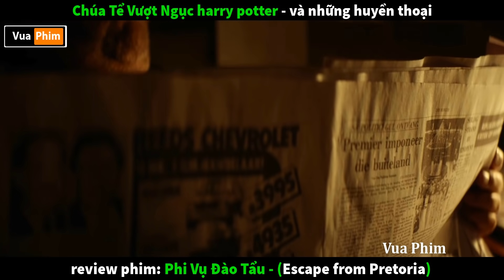Chúa Tể Vượt Ngục với Trí Nhớ Siêu Phàm - review phim Phi Vụ Đào Tẩu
tóm tắt phim phi vụ đào tẩu Escape from Pretoria Chúa Tể Vượt Ngục với Trí Nhớ Siêu Phàm.
review phim Escape from Pretoria phim vượt ngục hay nhất.
review phim phi vụ đào tẩu tóm tắt phim Escape from Pretoria.